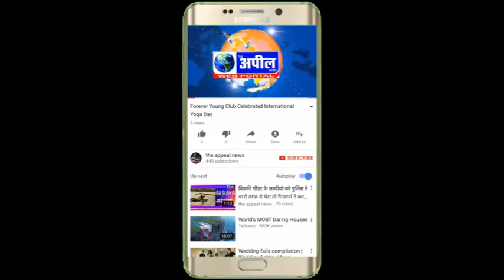कर्ज से परेशान किसान ने खुदकुशी कर ली | The Appeal News Paper